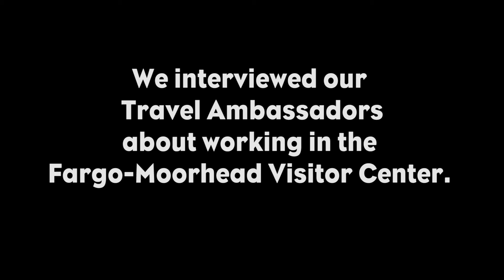The Interviews: Accent Pride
Travel Ambassadors at the Fargo-Moorhead Visitors Center talk about the famous Midwest accent and how we need to own it.